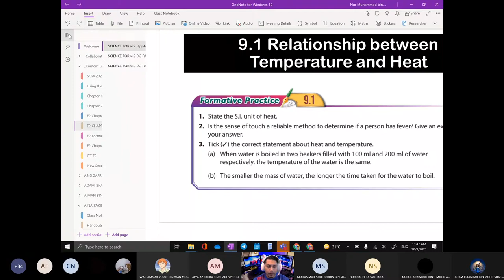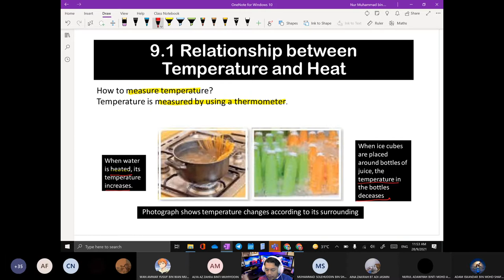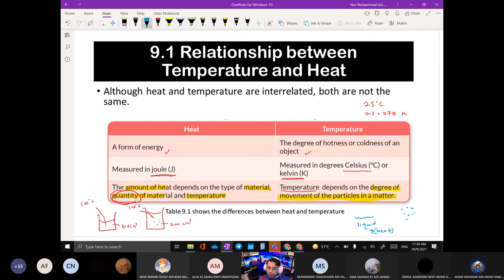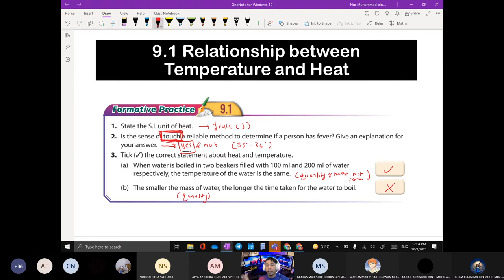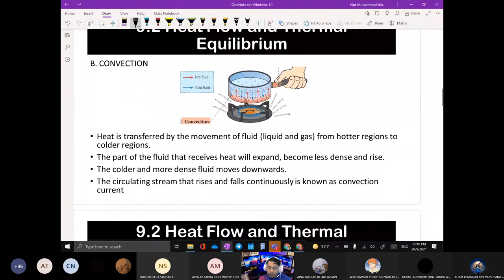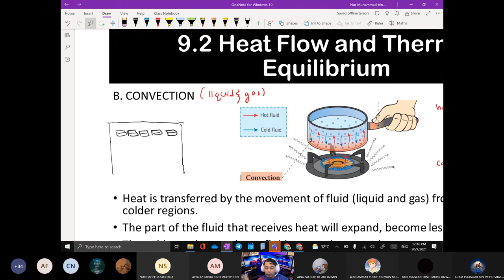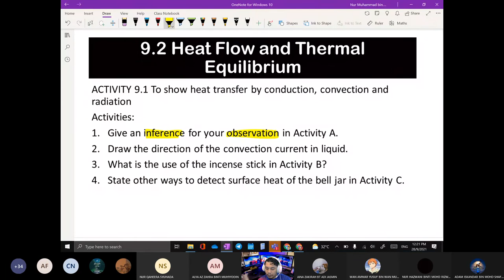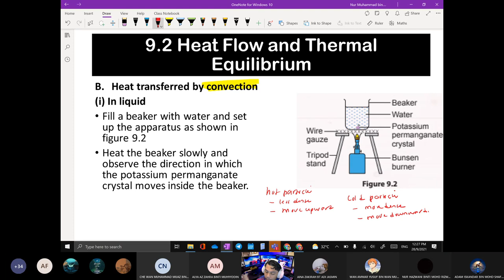SCIENCE FORM 2 | CHAPTER 9 HEAT | 9.1 & 9.2 | Part 2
9.1 Relationship between heat and temperature
9.2 Heat flow
9.2 Heat conductor and heat insulator